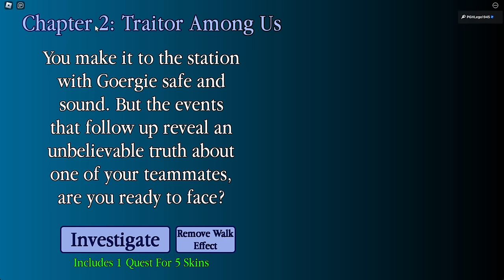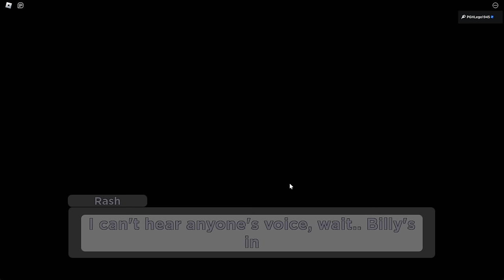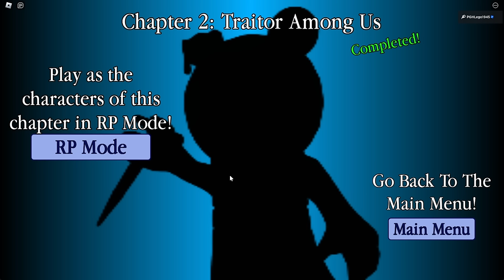PIGGY: MISERIBILITY CHAPTER 2!! (A Roblox Game)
Sandy Cheeks. :)